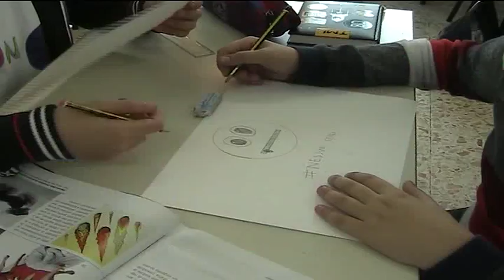01a Giornata di ascolto scuola Tedeschi Pratola Peligna